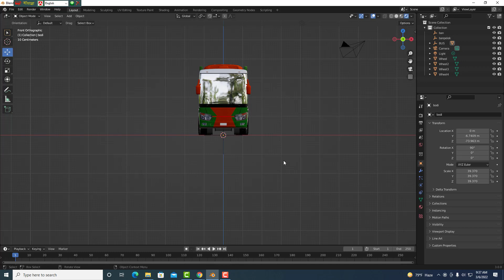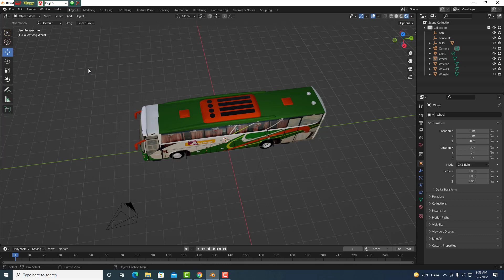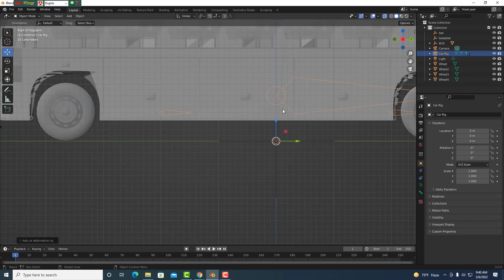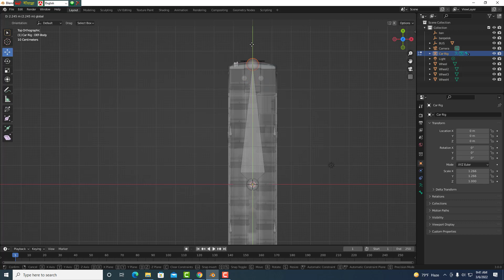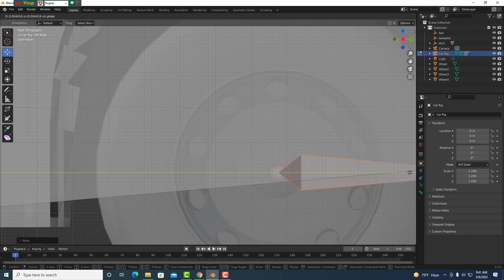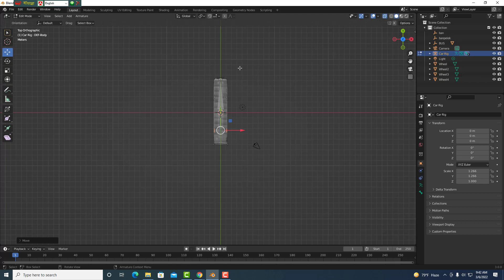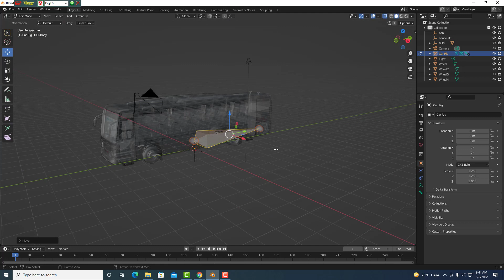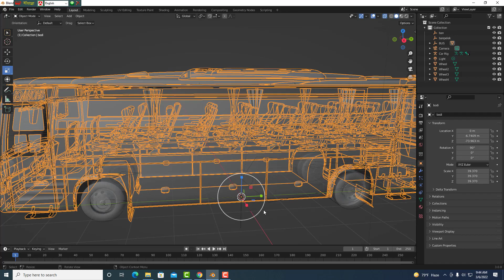Blander Car Rig | Bus_Rig_Part01 | Live Class | Blander 3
Hi everyone,
I welcome everyone to my YouTube channel. This channel of mine will give you simple and easy lessons for animation. Here are some simple steps I would like to teach you through this channel. All of you keep watching my channel. Get something new. These training videos of mine will be very helpful to you.
I am trying to create Bangla cotton with our local Funny Story & upload it for my youtube viewers hole over the world.